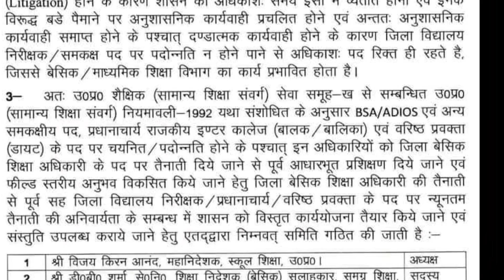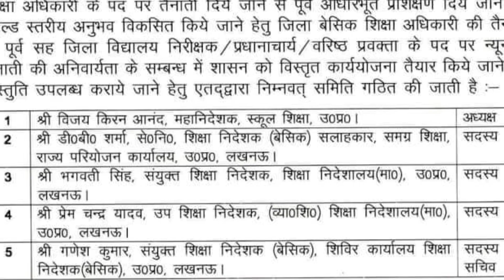UPPSC: बेसिक शिक्षा अधिकारी के संबंद्ध में!uppscnewstoday